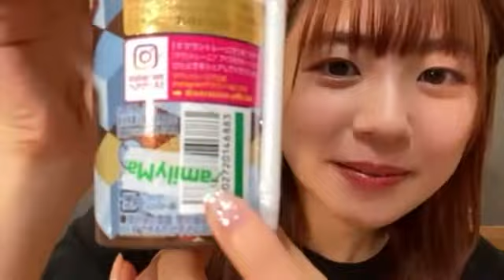2021年05月28日22時32分08秒 たけやま3.5 ひなほのゆる部屋。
『夏祭り』Whiteberry